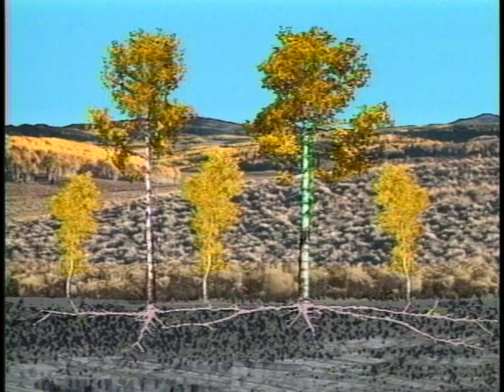Fading Gold: The Decline of Aspen in the West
2000. In the Rocky Mountain West, one of our most important tree species is fading from the landscape. Quaking Aspen once covered almost nine million acres, now they cover less than four million acres. This program describes the unique biology of Aspen and how it is tied to its decline. For every acre of Aspen lost, so is a prime source of water, productive habitat for wildlife, a valuable source of livestock forage, and one of our most scenic treasures.